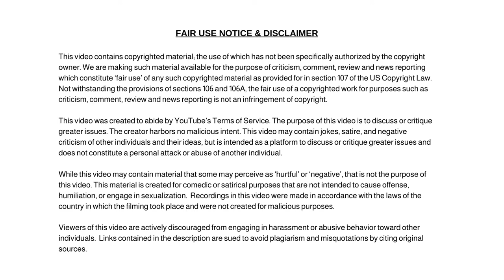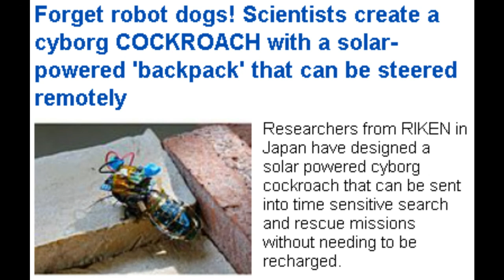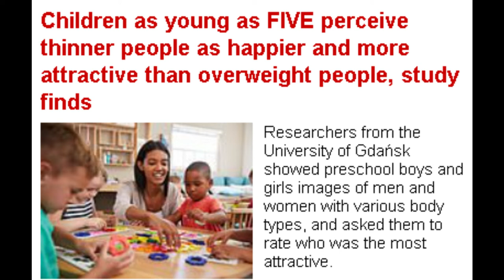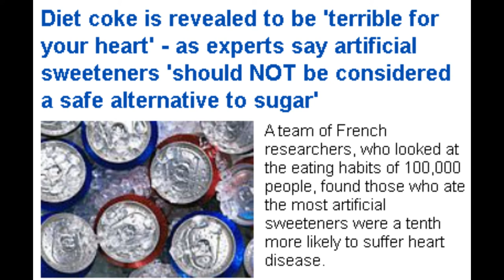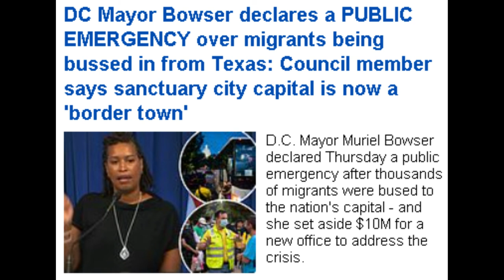Clearly We Are Headed in the Correct Direction, NOT!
Dum Dum